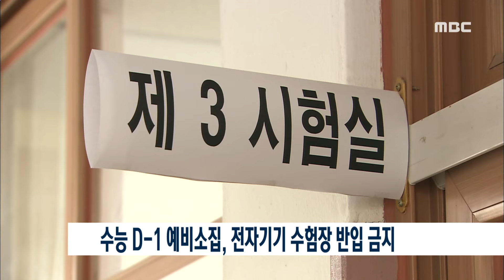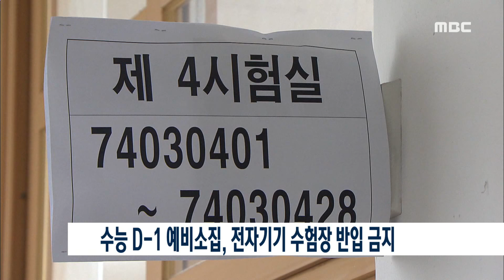[뉴스데스크] 다시보기 (17/11/15/수)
전남에서도 지진 감지신고 폭주
수능 D-1 예비소집.. 전자기기 수험장 반입 금지
광양항 컨부두 3번 선석 운영사 모집
전남대 여수캠퍼스, 글로벌 특성화 전략에 주력
여수시 에너지 빈곤층을 위한 연탄 배달 봉사
광양제철소 배창호 씨, 18년간 400회 헌혈
순천, 임대아파트 입주민 피해 우려